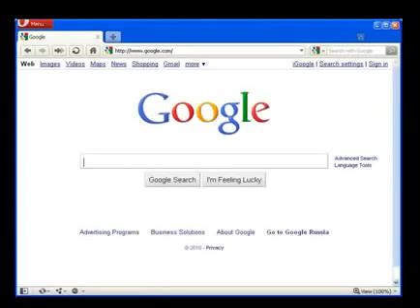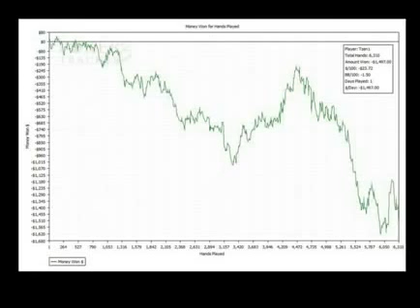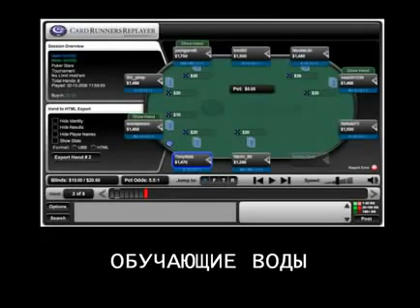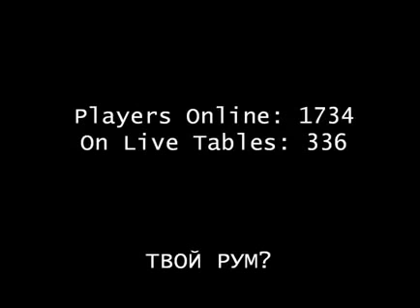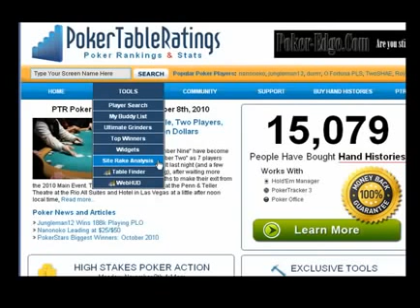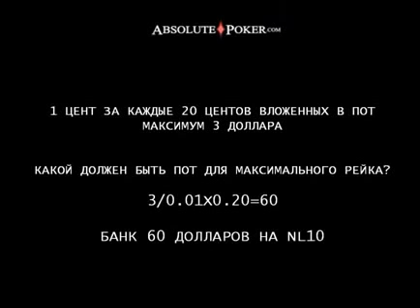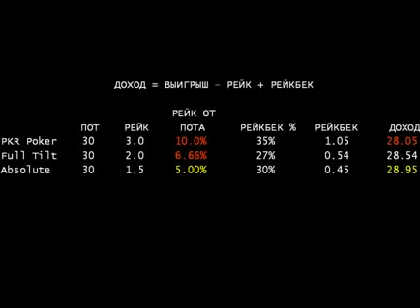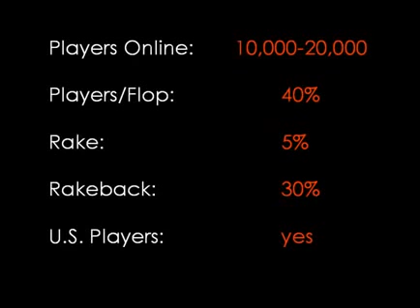Онлайн покер 11 ошибок о которых молчат покер клубы .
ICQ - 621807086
Skype - zao-soft

Это видео удаляют покер клубы, это правда о покере которой нет в интернете . Эти 11 ошибок в покере смогут из вас сделать плюсового, стабильно выигрывающего игрока .
Стабильно зарабатывать в покер стало теперь реально .

зарабатыватьнапокере покеронлайн игратьвплюс онлайнпокер 11правилпокера 11секретовпокера каквыигратьвпокер покерхолдем увеличитьпрофит покербонусы игратьвпокер зарабатыватппокером poker poke tilt pokertilt тильт покертильт рейкбек покербонус боусы покертаиланд видеопокер покервидео# Продажа и разработка онлайн казино Акция !!!

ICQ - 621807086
Skype - zao-soft